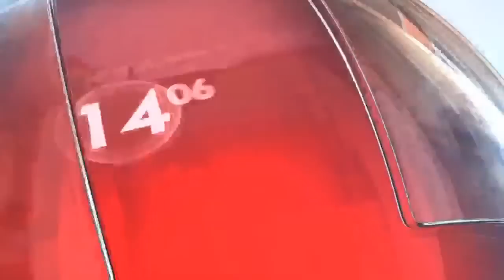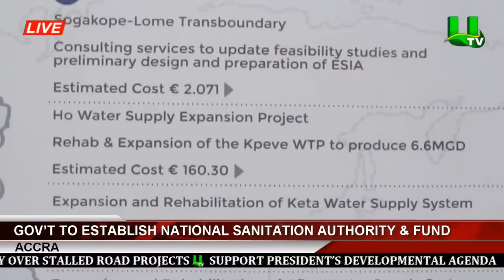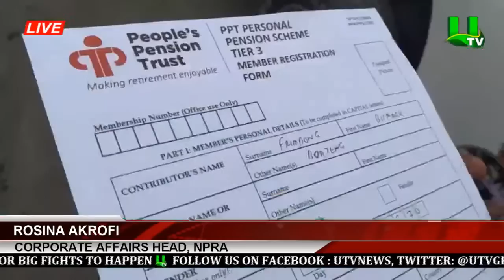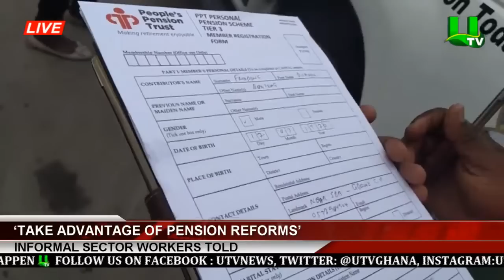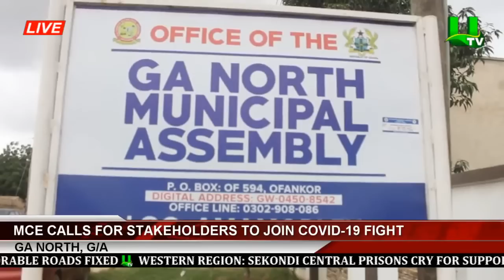MIDDAY NEWS WITH AFIA AKYERE ASEIDU